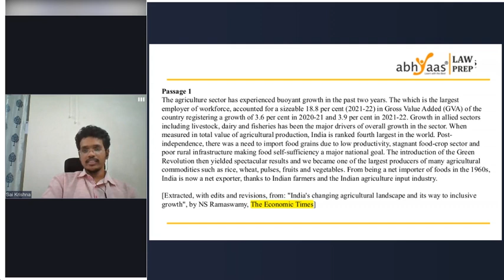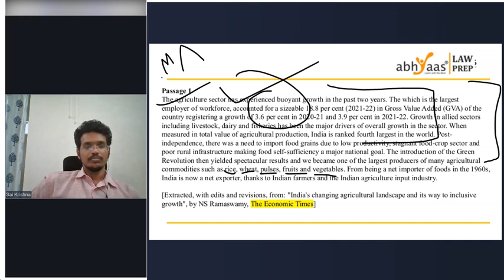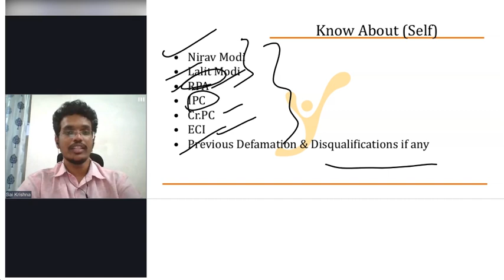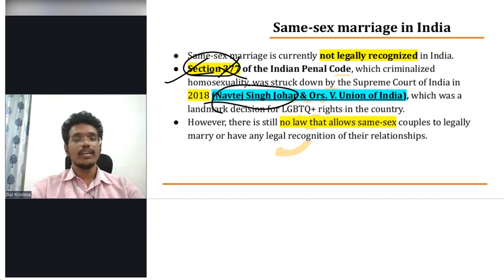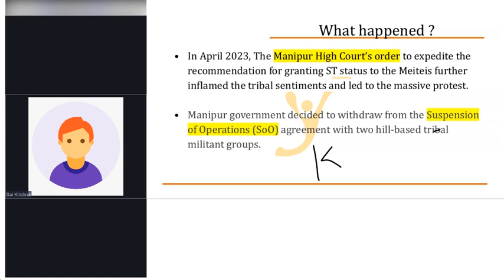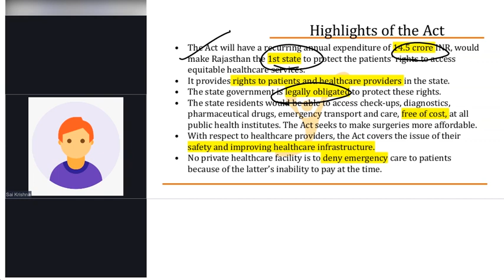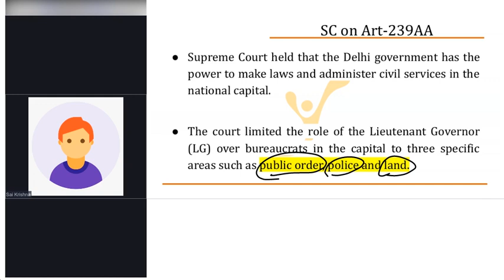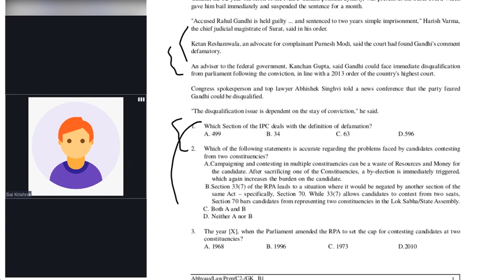Introduction to Current Affairs - Polity & Governance by Sai Krishna | Abhyaas LawPrep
00:00:00 Intro
00:00:07 Start
00:00:31 Introduction to Telegram Channel
00:01:53 Importance of Current Affairs
00:03:58 Passage 1
00:09:24 Passage 2
00:17:24 Polity and Governance
00:18:44 Topic 1 - Disqualification of an MP
00:33:40 Topic 2 - Same Gender Marriage
00:46:43 Topic 3 - Manipur Issue
00:57:28 Topic 4 - Manipur Issue Regarding SSO
01:02:55 Topic 5 - Right to Health Act
01:14:50 Topic 6 - Ordinance on Delhi
01:23:24 Topic 7 - Panchayat Elections
01:28:48 Topic 8 - Central Bereau of Investigation
01:35:49 About Work Sheet
01:37:07 Thank you

CLAT|ABHYAASLAWPREP|LEARNWITHTHEBEST|BESTCLATCOACHINGININDIA